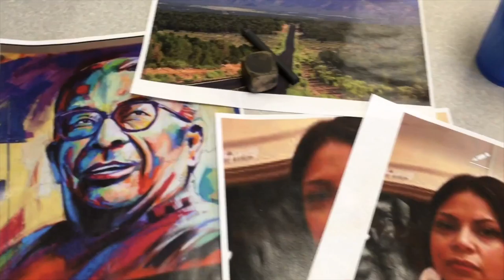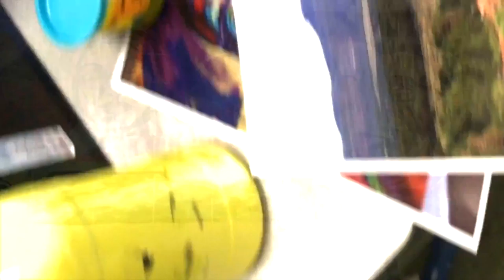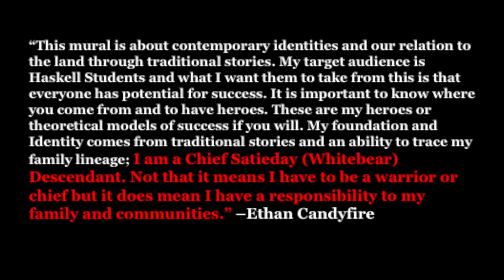Contemporary Identities A 2018 Haskell TRiO SSS Success Story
Follow along with Ethan Candyfire, a Fall 2017 Indigenous and American Indian Studies program Graduate and Haskell TRiO-SSS alumni from Haskell Indian Nations University as he creates the potential for success through his artwork and story. Music by Dido & A.R. Rahman "If I Rise"